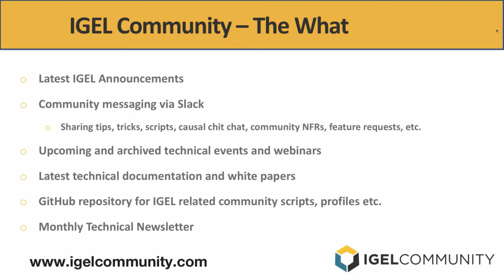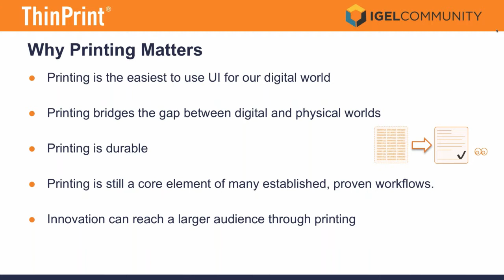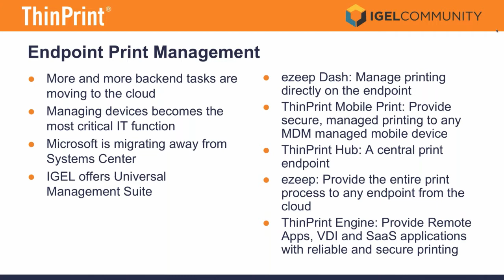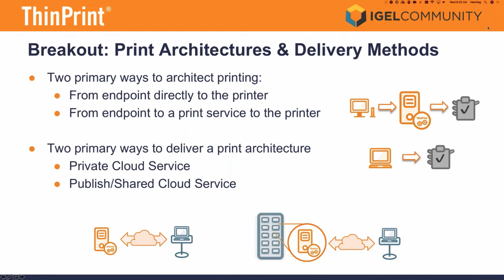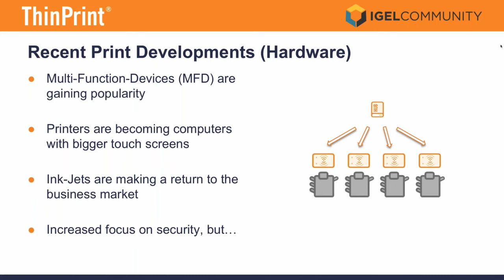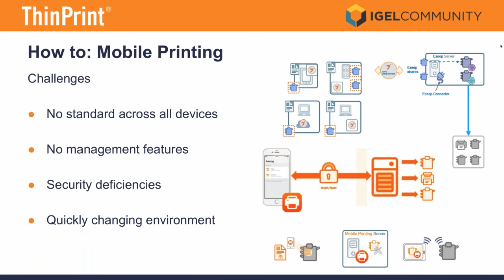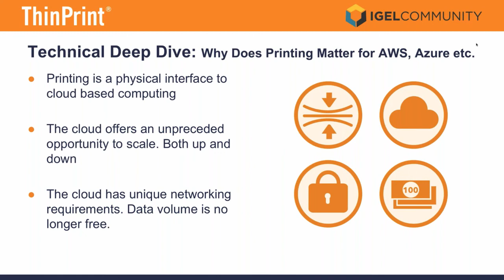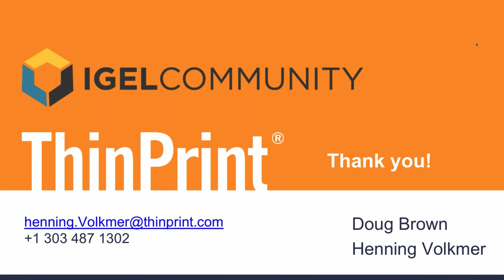What’s Going on in EUC Printing - A Technical Deep Dive!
The IGEL Community and ThinPrint invite you to watch the following technical deep dive webinar. The agenda is to technically bring you up to speed on what’s going on in the EUC Printing space today along with a deep dive into new methods, technologies, printing scenarios and a discussion on why printing still matters.

You will learn:

* End-point-print-management and printing-as-a-service approaches and their differences

* Recent print hardware and software developments

* How-tos: branch office, secure and mobile printing

* Technical deep dives: printer drivers, printing impact on AWS, Azure and other cloud deployments

* Building an enterprise print solution and taking advantage of print opportunities